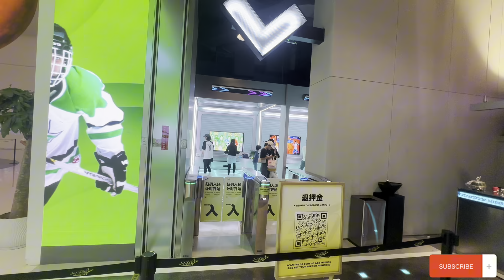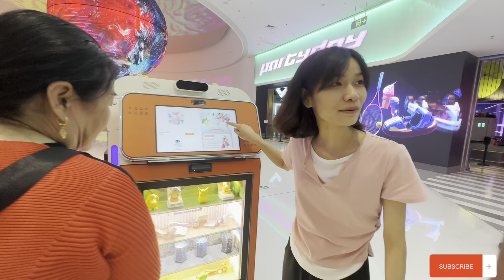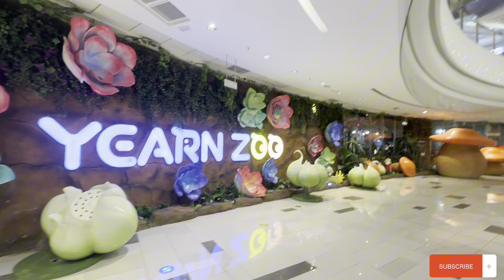30 billion Yuan Shenzhen Wanda Plaza || Black In China Vlog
Join us as we explore the incredible Shenzhen Wanda Mall with our family!
  This massive shopping and entertainment complex is a must-visit destination in Shenzhen, offering everything from luxury shopping to fun activities for kids. We dive into the vibrant atmosphere, discover unique stores, and enjoy delicious local cuisine. Whether you’re looking for fashion, food, or family fun, Shenzhen Wanda Mall has it all!

In This Video:
    • Family Fun: Explore the best attractions for kids, including arcades, play zones, and more.
 • Shopping Spree: Check out the latest trends at some of the most popular stores in Shenzhen.
 • Local Eats: Taste a variety of delicious snacks and meals at the food court and local eateries.
 • Cultural Insights: Experience the blend of modernity and tradition that makes Shenzhen so unique.

This vlog gives you an insider’s look at one of Shenzhen’s top destinations, perfect for a day out with the family.